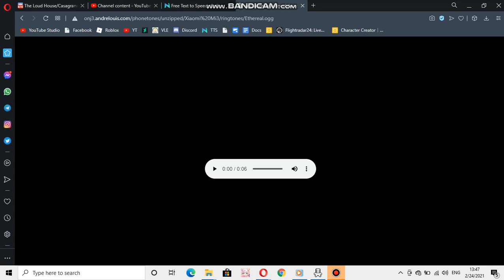Xiaomi ringtone: Ethereal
device where this ringtone is found: Xiaomi MI3